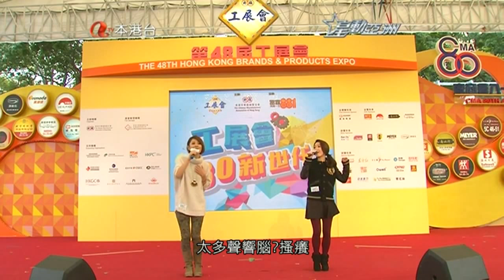Robynn&Kendy@星動亞洲 第186集